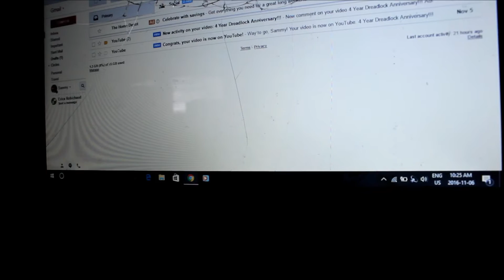Butter Chicken!!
Here are our Sunday adventures! They're not that exciting, but oh well. We made butter chicken.